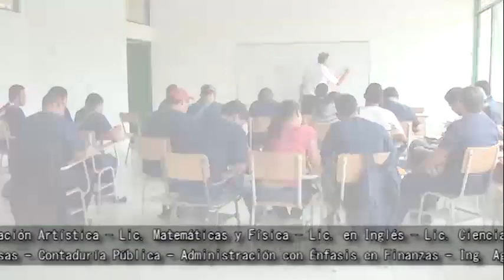34, Ganadería y Amazonía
En esta edición: La Luisa (Modelo Silvopastoril Intensivo tropical) -  Dr Carlos García R. (Tragsatec) - Dr Alfredo Bellagamba (Universidad de la Empresa, Uruguay) - COFEMA y la calidad de la carne.